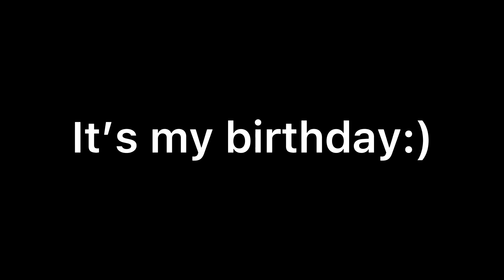It Is My Birthday:))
Thanks for the support guys mean so much to me.